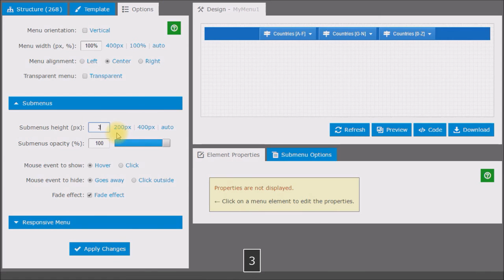Drop-Down Menu: scrollable submenus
A quick tutorial on how to set the maximum height in pixels for submenus.